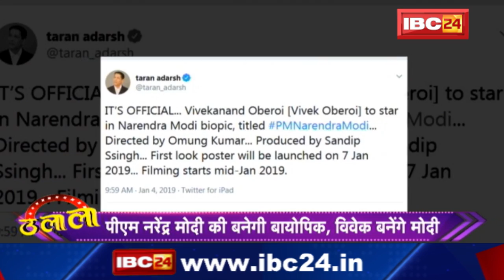TOP 10 Bollywood News | बॉलीवुड की 10 बड़ी खबरें | 04 January 2019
IBC24, TOP 10 Bollywood News | बॉलीवुड की 10 बड़ी खबरें | 04 January 2019

Incoming Search Terms:
Bollywood News, Bollywood News Today, Bollywood ki khabren, Bollywood Big News, Bollywood Today News, Bollywood Latest news, Latest Bollywood News, Bollywood news and videos, Bollywood latest photos and videos,